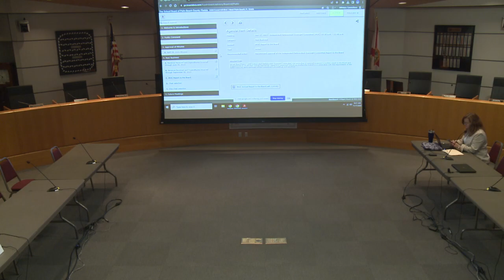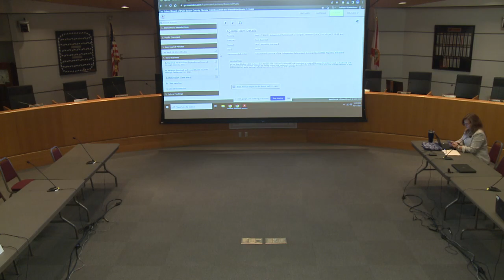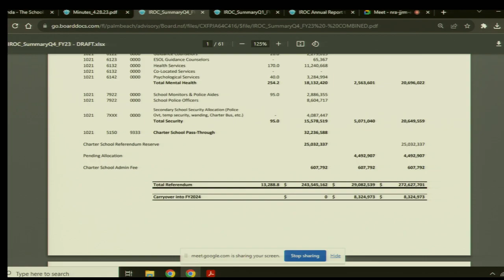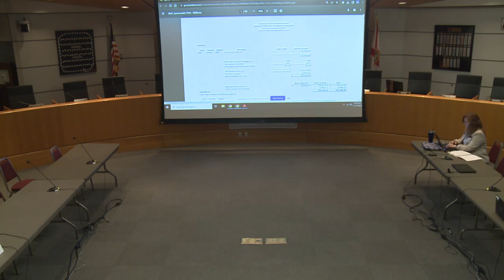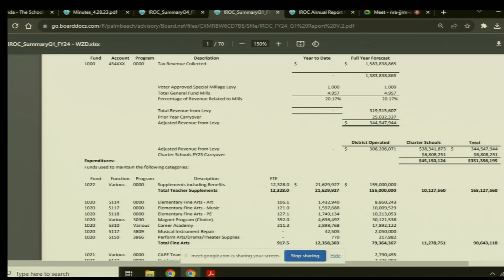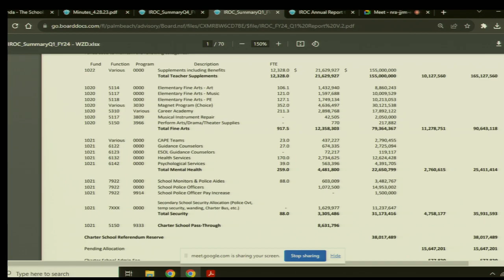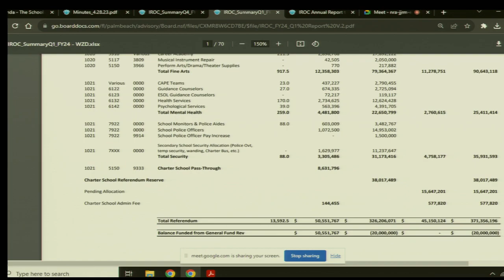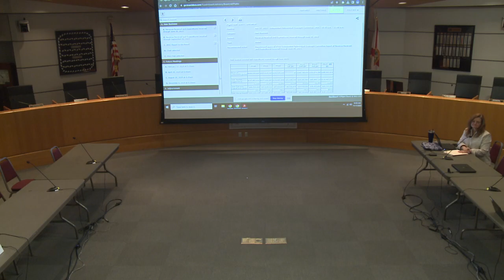11.17.23 Independent Referendum Oversight Committee Meeting